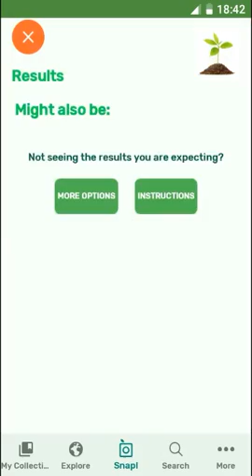PlantSnap identifies a Russian-vine (Fallopia baldschuanica)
Fallopia baldschuanica (syn. Polygonum baldschuanicum) is an Asian species of flowering plant in the knotweed family known by several common names, including Russian-vine, Bukhara fleeceflower, Chinese fleecevine, mile-a-minute and silver lace vine. It is native to Asia (China, Russia, Kazakhstan, etc.), and it can be found growing wild in parts of Europe and North and Central America as an introduced species.

Some authors split the species in two, regarding the Chinese populations as Fallopia aubertii and the Russian and central Asian species as F. baldschuanica.

Fallopia baldschuanica is grown as an ornamental plant for its flower-laced vines, and it is a fast-growing plant that is grown widely as cover for unsightly fences and other garden structures. However, it has the capacity to become an invasive species by spreading beyond its intended limits. The white flowers are decorative and provide nectar and pollen for the honey bee.